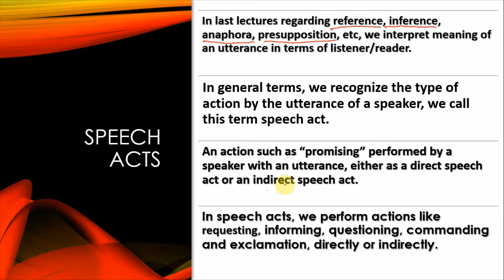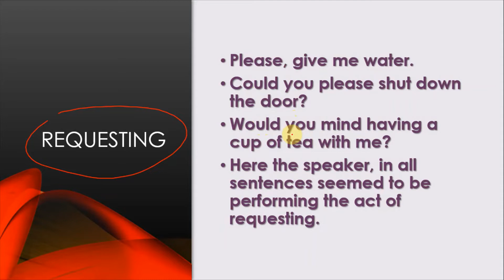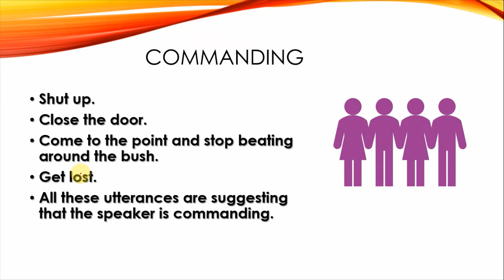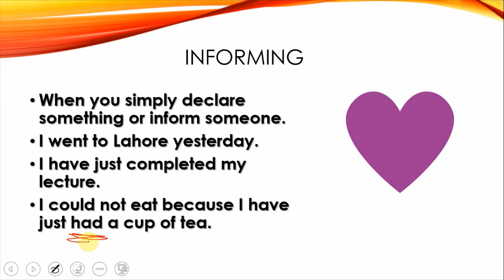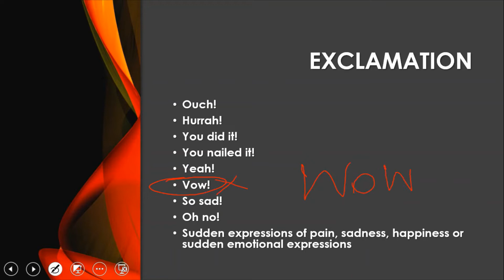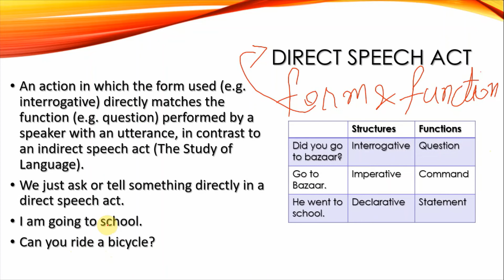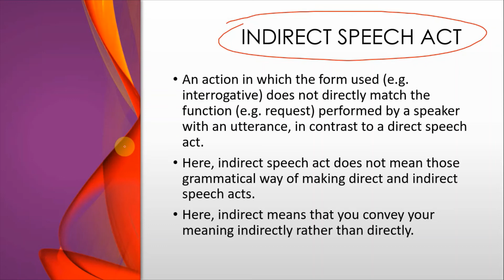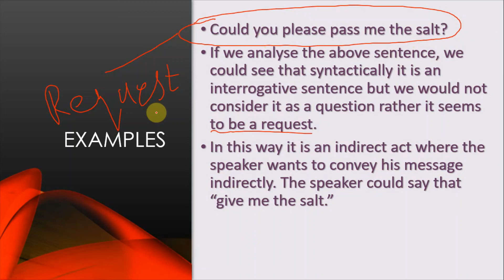Speech Acts | Direct And Indirect Speech Acts | Form And Function Difference In Speech | Lecture 71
Follow on my latest Fiverr ASSALAMUALIKUM. IN THE NAME OF ALLAH, THE ENTIRELY MERCIFUL, THE ESPECIALLY MERCIFUL.
📕📙📚📑 Video Description is at the bottom 📗📘📝📔

🔎💡 Follow these playlists to find videos of your own choice. 🔎💡

📖📗📑📚 Video Description 📕📙📘📝✏🖋🖊

SPEECH ACTS:
                           Actions which are performed by a speaker through its speech.
When we speak, actually we act or want to be acted something by our listener/reader.
For example, I say, "Please, give me water." So, in this sentence, we want our listener to perform some action that is to bring a glass of water.
Through our speech we perform different acts i.e.
INFORMING/DECLARATION/STATEMENT: He went to Lahore. I have just had a cup of tea.
QUESTIONING: Do you go to school? What are you doing?
REQUESTING: Please, help me.
IMPERATIVE: Go to bazaar.
EXCLAMATION: Hurrah! Wow!

DIRECT AND INDIRECT SPEECH ACTS:

1. Direct Act:
                       When the form and function are same, the act is said to be direct act.
For example:
Can you ride a bicycle?
The form of this sentence is interrogative at the same time the function which is performed by this sentence is same i.e. asking a question.

2. Indirect Act:
                           In an indirect act, the form and function are contrastive, i.e. what is said or literal meaning contrast with intended meaning.
For example:
                        If I say to someone: "I am feeling very thirsty."
The form of this sentence is declarative but we could easily analyze that the intended meaning is a request to ask for water.